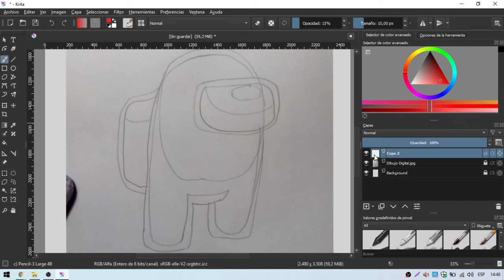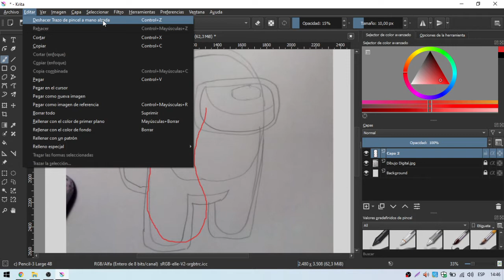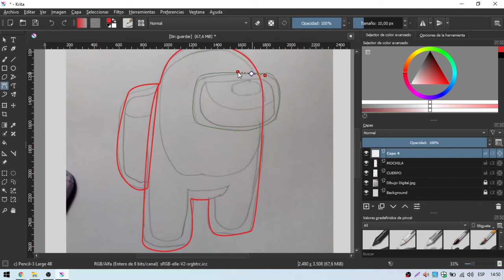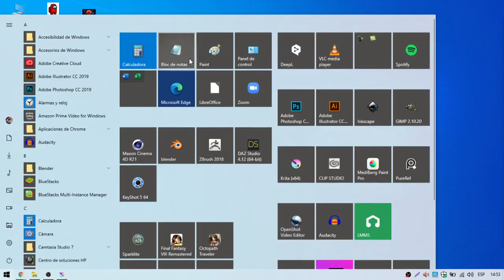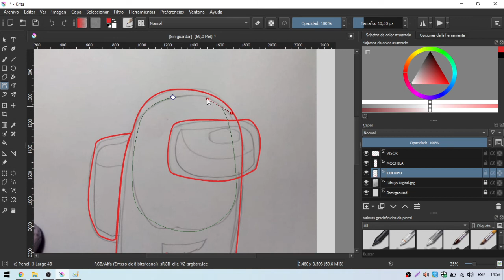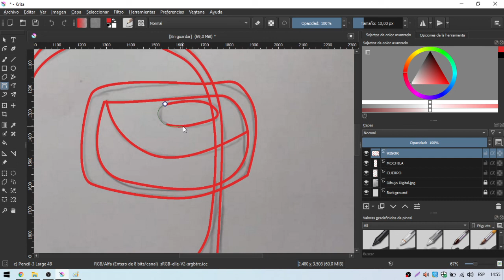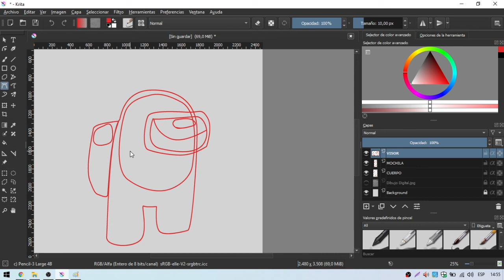🖱️ Dibujo en Krita Paso a Paso con Mouse 👣 [ Clase 5/8 ]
Hola Chiquis, en este video comenzamos a pintar en KRITA con MOUSE, espero que sigan todos los videos para que logren dibujar lo que quieran!